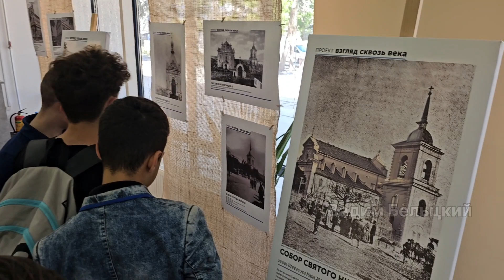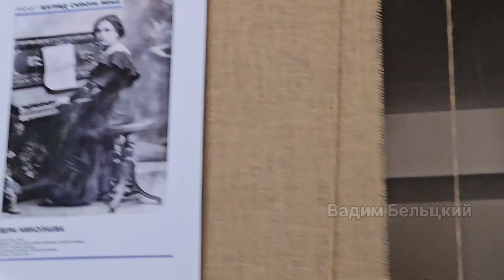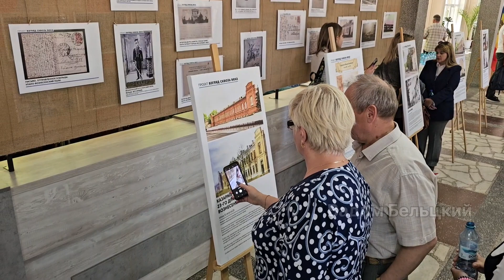❤️В Бельцах открылась выставка "Взгляд сквозь века: история Бельц в фотографиях 19-20 века"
Организаторы: Общественная организация "Общее дело", при поддержке примарии Бельц, Координационного совета российских соотечественников в Молдове и русской общины Бельц. Работает выставка на территории муниципального Дворца культуры (улица Достоевского), с 21 мая по 01 июня.

📌 Кураторы проекта: Ольга Янчевская, Сергей Тетелюк